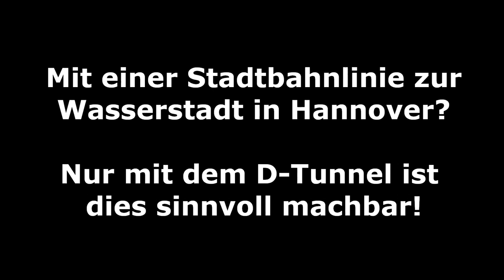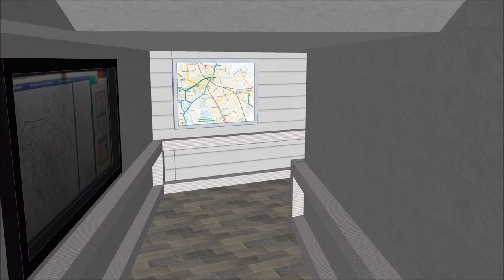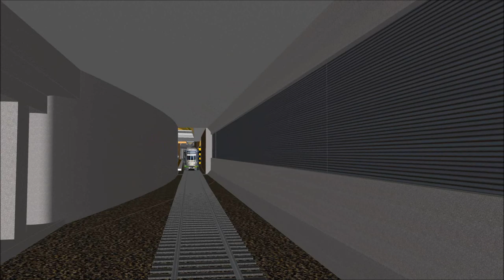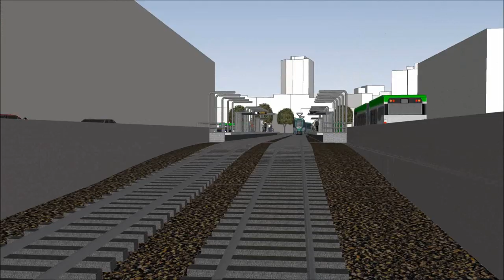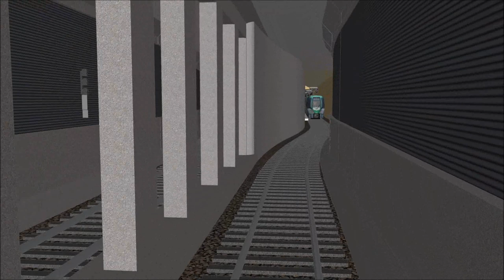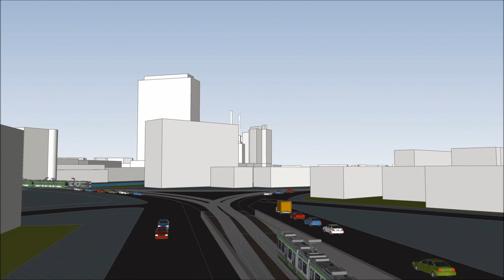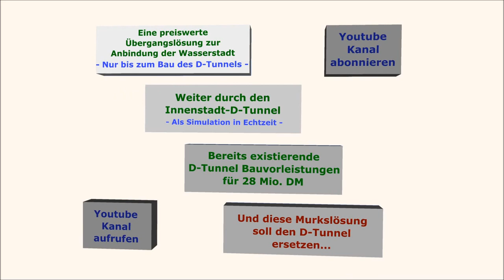Vernünftige Wasserstadt-Anbindung? Nur mit dem D-Tunnel!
- mehr auch unter "Weitere anzeigen".
Auf dem ehemaligen Industriegelände der Firma Conti soll ein neuer Stadtteil mit dem Namen "Wasserstadt" in Hannover entstehen.
Eine Anbindung des neuen Stadtteils mit einem leistungsfähigen ÖPNV ist nach heutigen Stand jedoch gar nicht möglich aufgrund den aktuellen Planungen zur D-Linie in der Innenstadt.
Hier soll auf den Bau des so genannten D-Tunnels verzichtet werden zugunsten einer sehr problembehaftete Oberflächenstrecke.
Dies sogar unter Mißachtung der Tatsache, das bereits zwei gebaute U-Stationen des D-Tunnels als Bauvorleistungen gibt.

Diese Animation zeigt den noch zu bauenden D-Tunnel sowohl in der Innenstadt als auch dem Stadtteil Linden Nord in Hannover.

Ohne den D-Tunnel gibt es nicht genug Kapazität in der Innenstadt von Hannover um mehr als zwei Linien dort wenden zu lassen.

In der ursprünglichen Planung aus den 60'er Jahren gab es eine komplette Untertunnelung von der Südstadt über die Innenstadt nach Westen unter dem Ihmezentrum und auch der Limmerstraße hindurch bis zum Westschnellweg.
Diese aus heutiger Sicht unbezahlbare Planung wurde als Grundlage für einen "D-Tunnel Light" mit Schwerpunkt auf Kosteneinsparungen herangezogen.
Der Orginalplan untertunnelte das Ihmezentrum unter Aufgabe des Üstra Betriebshofes Glocksee.
Diese Untertunnelung der Ihme muß in größerer Tiefe geschehen und bedarf auch noch zusätzlicher Baumaßnahmen wie z.B: Schutz-Fluttore in den Tunnelröhren.
Eine große Kosteneinsparung entsteht durch eine Aufteilung in mehrere Tunnel wie es auch zum Konzept einer echten Stadtbahnen gehört.
Bei D-West könnte aufgrund einer einfachen Tieflage in -1 einiges an Baukosten eingespart werden.
Die Stationen würden ohne Verteilerebene auskommen können und ähnlich der Station Kopernikusstraße direkt zugänglich sein.
Eine Mittellage kommt den Ansprüchen der Gastronomen und Bewohner der Limmerstraße entgegen, keine Gastronomie-Aussenbereiche müßten einem Hochbahnsteig weichen.
Durch die Mittellage wird auch bei dem Stationsmaterialien eingespart, ein einzelner Fahrstuhl und zwei Zugänge reichen aus.
Die Limmerstraße könnte östlich erstmals eine echte Fußgängerzone werden.
Im westlichen Bereich würde durch einen Tunnel wertvoller Platz gewonnen werden können.
Auch eine schnelle Anbindung des angedachten Neubaugebietes Wasserstadt auf dem ehemaligen Conti-Gelände würde durch einen Limmerstraßen-D-Tunnel ohne Probleme möglich sein.